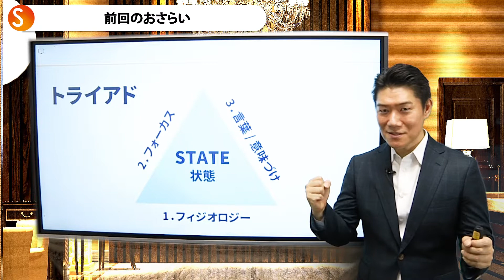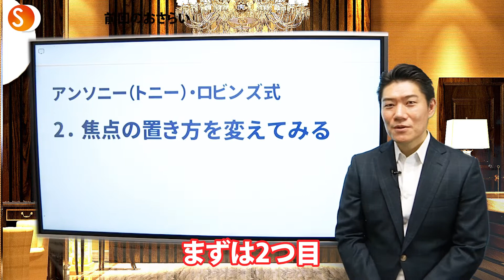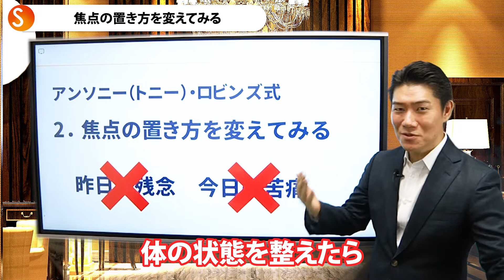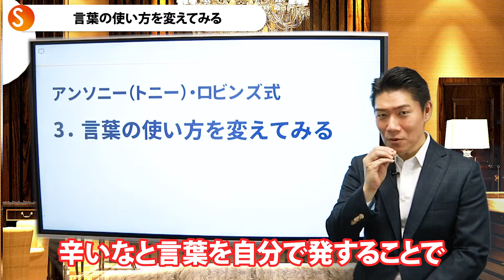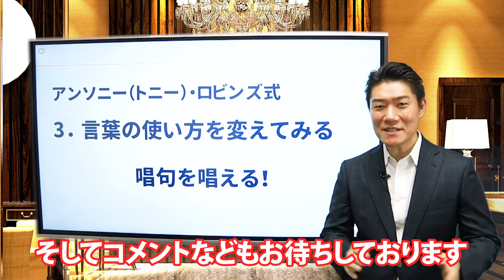全てが経営チャンスになる！朝やるべきこと【アンソニーロビンズ後編】